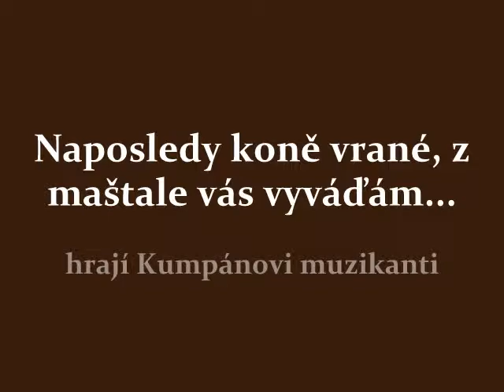Kone moje vrané